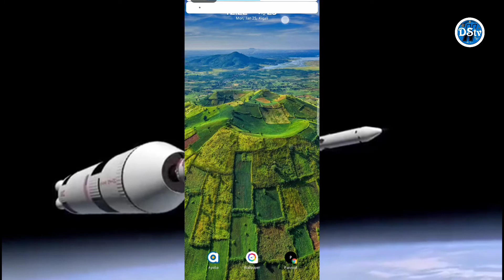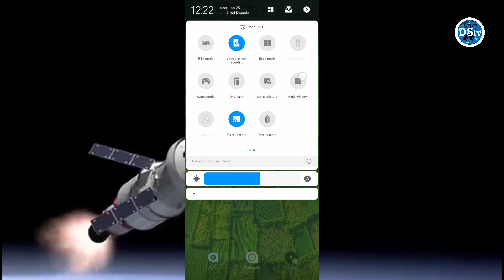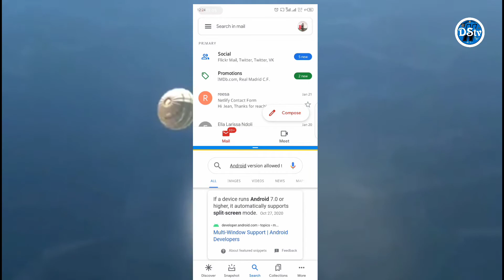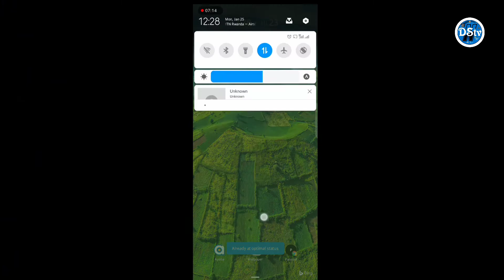DStv® || Koresha App 2 Icyarimwe muri Telephone Za Android 7 &More, Zifite Multi-Window|Screen Split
DAM SHOW TV || Unity Vision Technology || Ubumwe Vision Technology

Thank you too!

DAM SHOW TV || UV Technology || Ubumwe Vision Technology
"Dukorere Hamwe Twiteza Imbere Mubwenge no Mubukungu, Twubaka Communote Mubumwe, Dutegura Ejo Hazaza Heza, Hagendana N'umuvuduko W'iterambere Muri Technology".

Android-7&More